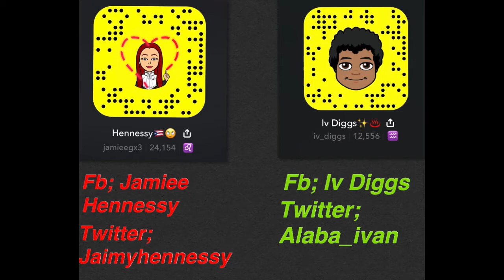Would You Rather Challenge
Comment Any Nicknames Suggestions We Could Use!!!

Add/Follow Us On Every Social Media...

Snap; Jamieegx3
Facebook; Jamiee Hennessy
Twitter; Jaimyhennessy

Snap; Iv_diggs
Facebook; Iv Diggs